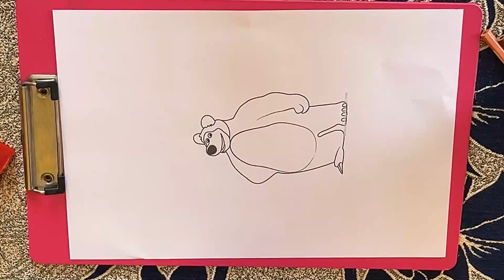एक लंबे अयाल वाला शेर बनाएं